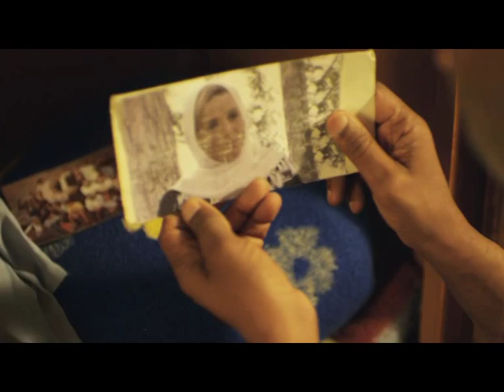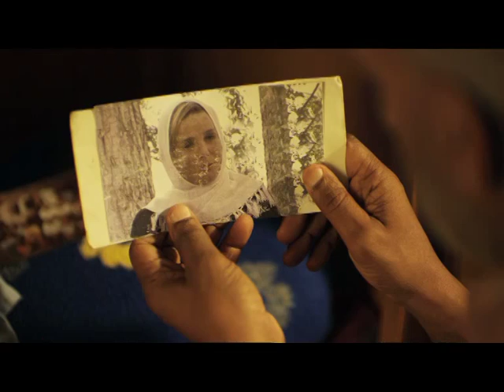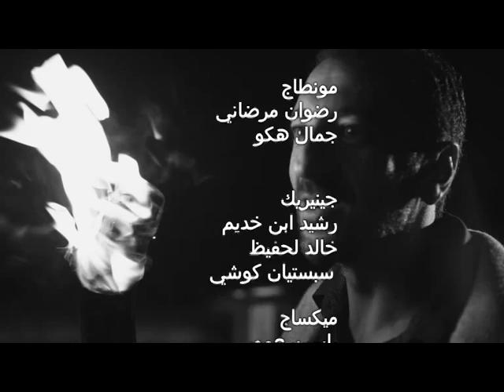ZINE LABYAR - 3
Client: SNRT

Title : ZINE LABYAR

Prod : VDR
Producer : Ahmed Belghiti
Producer in line : Amina Raissi

Producer Assistant : Houda Lakhdar

Original idea : Bouchra Malek

Story developement : Jawad Lehlou, Mehdi Azekri, Driss chalouh, Bouchra Malek, Actarus Aksas, Amina Raissi.

Script : Bouchra Malek, Mehdi Azekri, Driss chalouh.

Directed by : Actarus Ahmed Aksas
Dop: Ayoub Lamrani

Chef décorateur et accessoiriste: Nachate Ahmed
Chef styliste: Nadia Dahr
Chef maquilleuse: Malika Bouizergane

Cast : Hassan Foulane, Bouchra Hraich, Ajil Abdel ilah, Khansa Batma, Omar Lotfi, Karim Saidi, Mehdi Foulane.